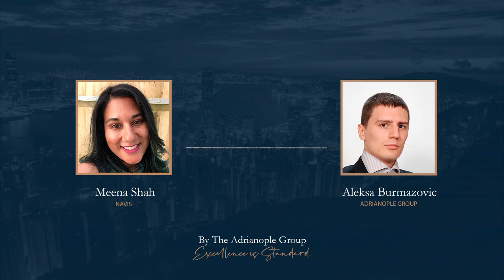Geoeconomics Podcast EP 23: Meena Shah - The Journey of a Shipping Container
In this Geoeconomics Podcast episode, Aleksa Burmazovic talks with Meena Shah, who works in the ports and terminals industry with Navis, a leading software solutions provider for the gateways of the world.

Box Book:

This podcast was produced by the Adrianople Group. The Adrianople Group is a business intelligence firm that focuses on special economic zones, venture capital, private equity, and geoeconomics.